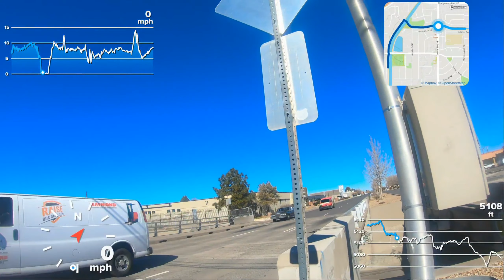Bicycle ride on 02.12.24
Monday, February 12, 2024. Today, I took a two-way ride from Wyoming and Candelaria all the way to the UNM area. I went from 5350 elevation to 4200 elevation and back up to 5350. On my way back, it was mostly all uphill. It kicked my ass. Toward the end, my legs were a little wobbly. I traveled a total of 12.3 miles both ways and took 2.5 hours, but I stopped a few times.